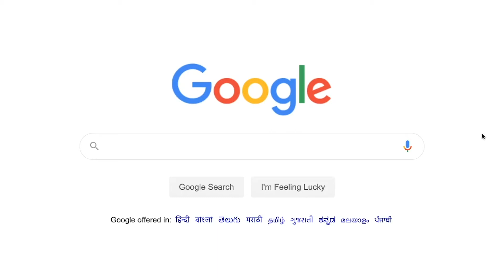How to gift someone a waterfall? | Tentgram | Sajid Yahiya | Cinemapranthan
Our New Advert Project

Client: Tentgram
Advertising Agency: WD Solutions
Production: Cinemapranthan Productions

Crew
Directed By: Sajid Yahiya
Concept: Suhail M Koya
D.O.P: Asif Pav, Sony Seban
Vocals: Sreya Raghav
Edited by: Amal Manoj
Costume: Jishad Shamsudheen
Associate Camera: Sajan Sebastian

Learn more about Tentgram,

Have you ever wondered how to gift someone your favourite holiday spots ? Now it is possible  with Tentgram holiday cards. Select from three different denominations and gift yourself or to your loved ones today. For more information hit tentgram.com.